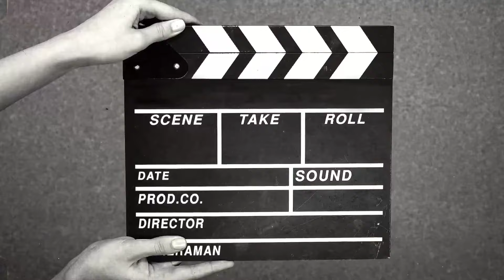easy method to grafting litchi tree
grafting litchi tree